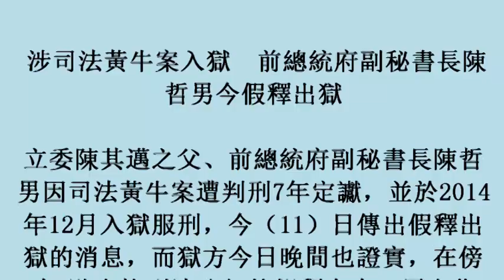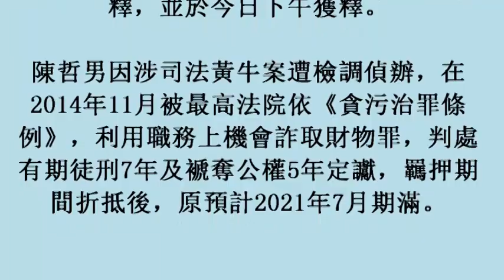涉司法黃牛案入獄 前總統府副秘書長陳哲男今假釋出獄